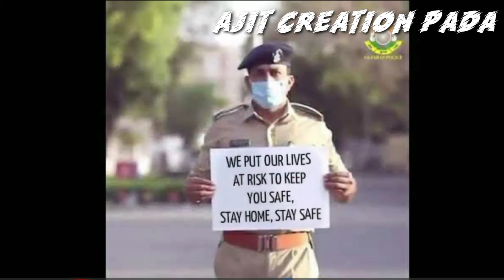Ajit Creation Pada Chhak Lock Down Video